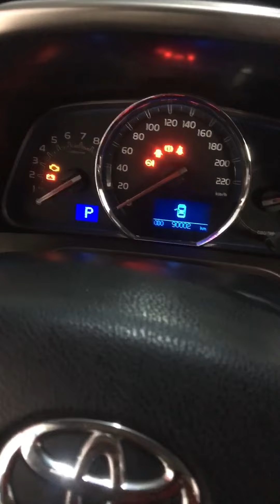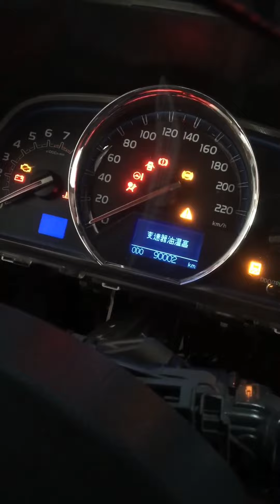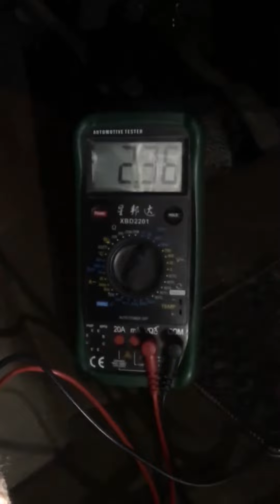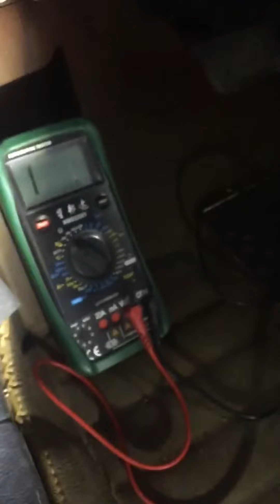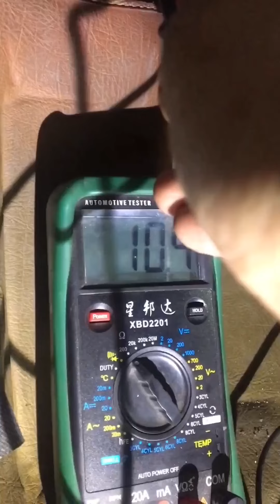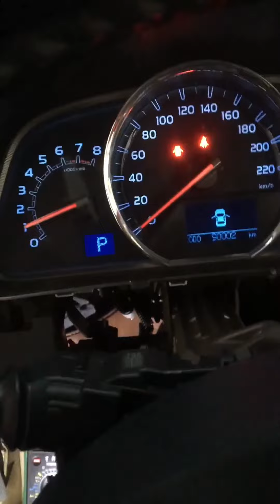toyota RAV4全车无通讯，如何分析维修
请留言
请评论